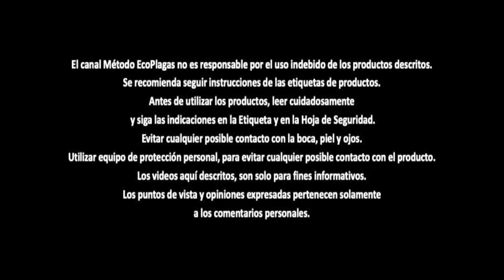Adelante con A de Alexandro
Si caíste ayer, levántate hoy.- H.G. Wells.

Quédate en este video y conoce un poco mas al respecto...

Haz elegido el mejor momento para iniciar un negocio, que ofrece grandes oportunidades y diversos modelos de negocio que se adaptan a tu capacidad de inversión.

Te invito a unirte a nuestro grupo en Facebook donde estaremos compartiendo detalles para que inicies tu propio negocio en control de plagas.

¡Síguenos!

¡No somos personas de excusas...!